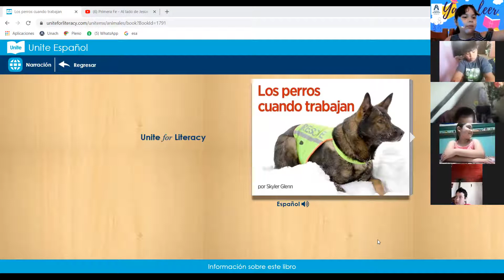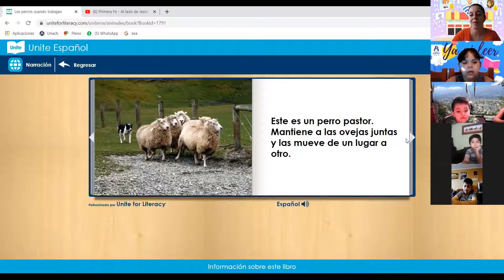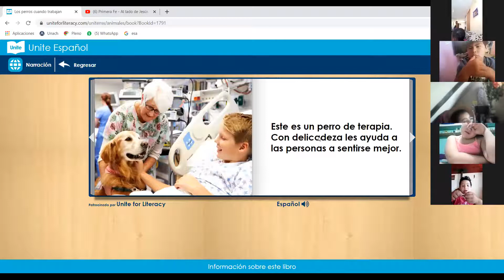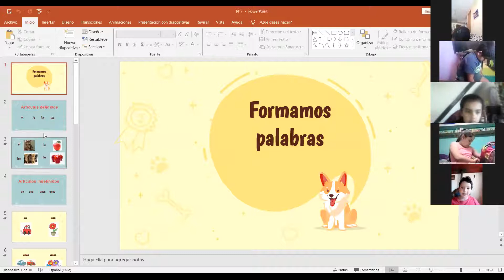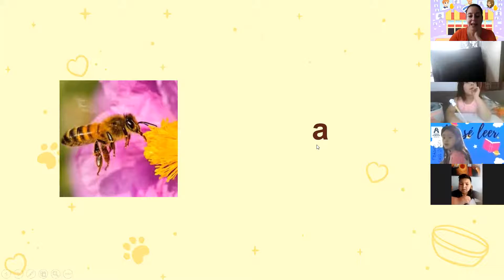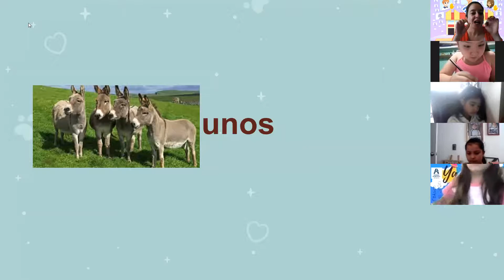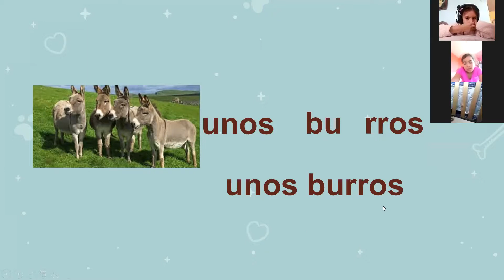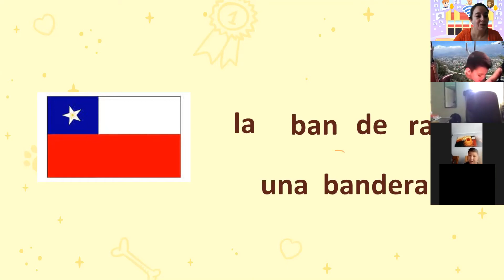1°Básico Lenguaje por zoom 02/12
Comprensión lectora.